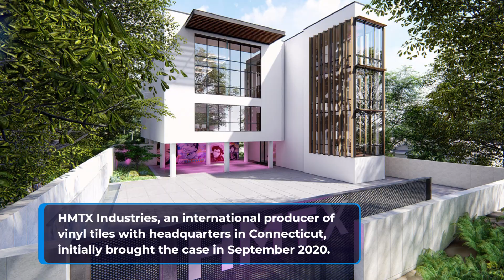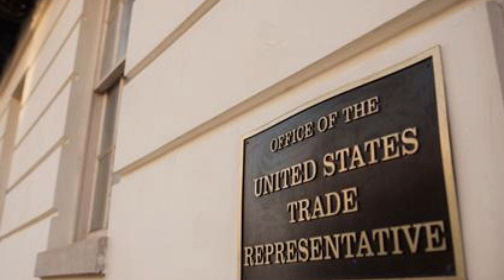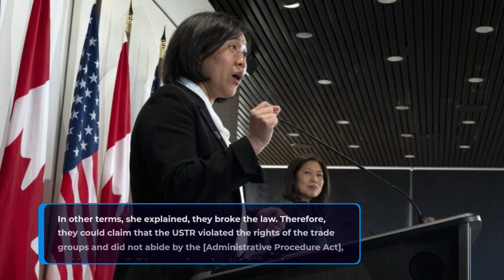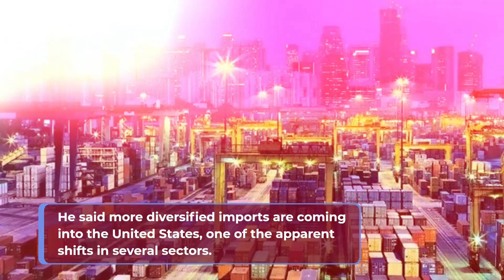Chinese-sponsored US importers and drop shippers demand the return of billion-dollar tariffs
Chinese-sponsored US importers and drop shippers demand the return of billion-dollar tariffs imposed by Trump on Chinese products.

Drop shippers have been used by China to sell its products all over the globe. This coercive tactic employed by the Chinese has been devastated by Trump's tariffs.

China is going to suffer. In order to convince American producers, retailers, and customers to support his higher tariffs on Chinese imports, then-US President Donald Trump used the slogan in 2018.

Since President Joseph Biden took office in January 2021, the majority of the Trump administration's tariffs have remained in place. Five years later, thousands of irate American importers and drop shippers are suing for billions of dollars' worth of compensation in a US court.

These companies claim that before imposing additional duties varying from 7.5 to 25% on Chinese goods worth US$300 billion, the US government improperly disregarded public comments, failed to consider the negative effects on the American economy, and gave American defense priority.

"Have you considered any of these remarks? An attorney for the plaintiffs questioned the defendants during a hearing this month at the US Court of International Trade in New York, "Did you come to some sort of modicum of independent judgment that these tariffs were appropriate in light of the devastating economic harms predicted by the largest industry organizations and consumer organizations in the United States?

The attorney responded to the Office of the United States Trade Representative's (USTR) claim that it had been carrying out the president's directives by saying, "The president could have ordered 500% duties on 100% of China commerce."

The Biden administration has been considering a partial tariff lift in order to combat inflation and lower consumer costs, but doing so could be political suicide for the Democrats.

Through 2019, tariffs had caused a total loss of US$16 billion annually to the US economy, including losses to firms and consumers, according to research by economist Pablo Fajgelbaum of the University of California, Los Angeles.

US tariffs "continue to be almost entirely borne by US firms and consumers," according to a different report co-authored by Mary Amiti of the New York Federal Reserve Bank.

Trump declared four tiers of tariffs against China in accordance with his protectionist "America First" policy. Section 301 of the Trade Act of 1974 permits the president to take retaliatory action in order to pressure foreign nations to stop engaging in unfair trade practices.

The choice was made in response to a 2017 USTR probe that accused China of engaging in unfair trade practices that cost US business an estimated $50 billion.

Chinese goods worth US$50 billion were subject to the first two sets of extra 25% taxes, commonly referred to as List 1 and List 2, in July and August 2018.

Trump also added a 10% tax on an additional $200 billion worth of List 3 Chinese products in the following months. Later, this was increased to 25%. List 4a, which imposes an additional 7.5% duty on Chinese imports worth US$120 billion, was declared by Trump in 2019.

HMTX Industries, an international producer of vinyl tiles with headquarters in Connecticut, initially brought the case in September 2020.

It questioned whether the USTR had the right to impose tariffs on Chinese goods outside of Lists 1 and 2, as well as whether it had complied with the Administrative Procedure Act, which requires federal agencies to consult the public before making decisions by publishing notices of proposals and soliciting feedback.

Within a few months, the case was revised to incorporate more than 3,000 related cases brought by other American importers, and it was assigned to a three-judge panel. At this point, there are more than 6,000 lawsuit drop shippers.

The court granted the opposition to the tariffs a partial win in April 2022. Although it denied the argument that the USTR exceeded its legal bounds in imposing the duties, it did order the federal organization to provide justification for how it assessed the feedback received in response to the original proposal to impose the third and fourth rounds of tariffs.

In a 90-page response in August, the USTR claimed that because Trump had requested it to identify US$300 billion in annual trade to punish China, it was unable to exclude the vast majority of products listed by commenters.

Additionally, it stated that consideration was given to comments regarding the rate at which tariffs would be imposed in view of the president's directives.

According to experts who are following the case, a final decision could be made in 2023, but neither side will agree to a settlement without first appealing to a higher federal court.